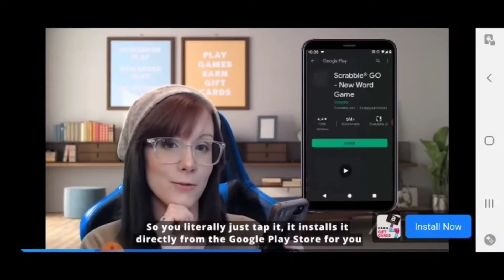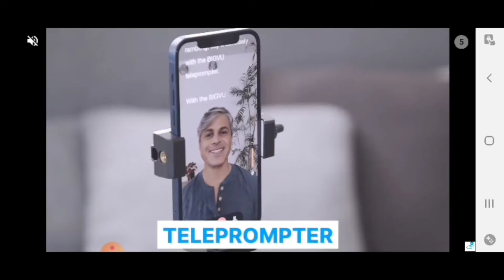Flight Sim 2018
I'm testing put various android flight simulators to find one I like the best.

This one has ads... I saw complaints in the comments section that ads were still being shown to people who have the paid version..There was never any response from the developer. which isn't good.